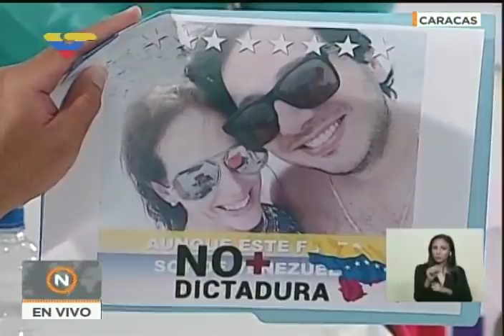Presidente Nicolás Maduro, Plan Chamba Juvenil Vuelta al Campo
22 de noviembre de 2017, evento completo desde la plaza Bicentenario del Palacio de Miraflores. Caracas.